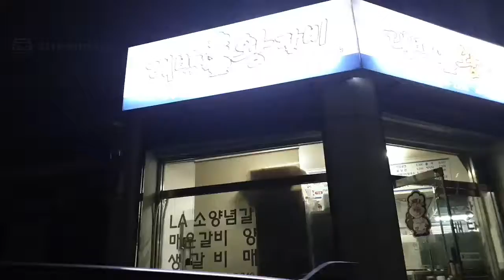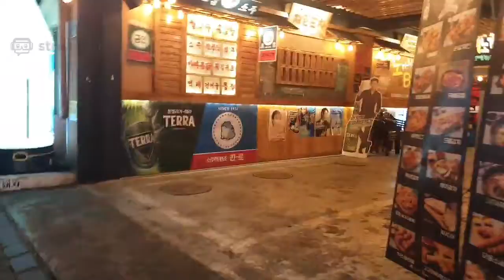SNU Orientation, ALAND + Hongdae Pojangmacha 🇰🇷 Korea Vlog